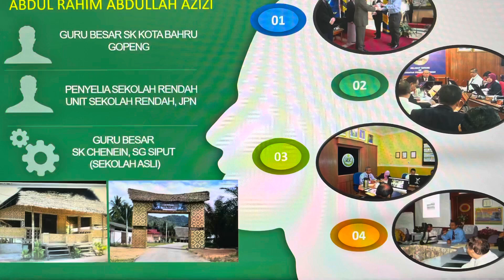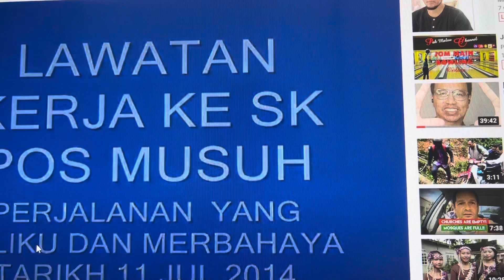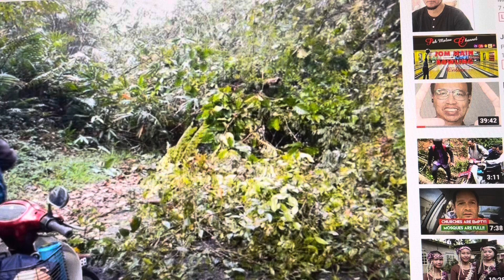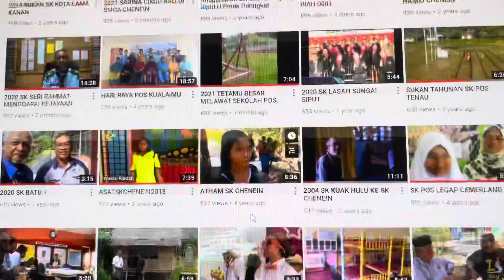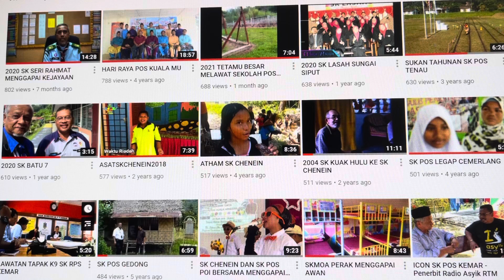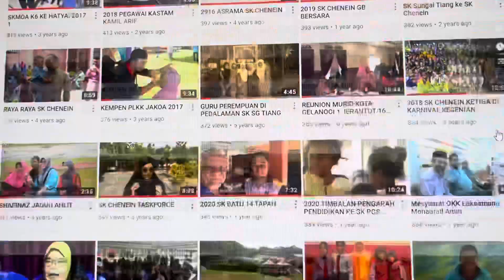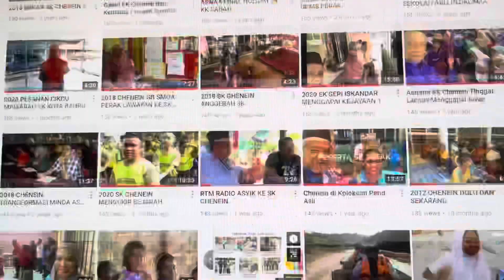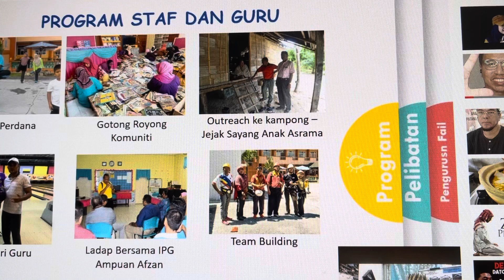2021 SK Chenein an Indigenous School Sungai Siput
Rahim Azizi is proud Indigenous teacher who shares his journey to improve Indigenous education in his state as a teacher, an education officer and finally as a headmaster in SK Chenein, Kuala Kangsar, Perak Malaysia